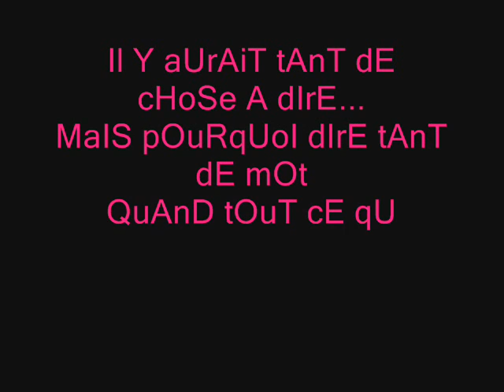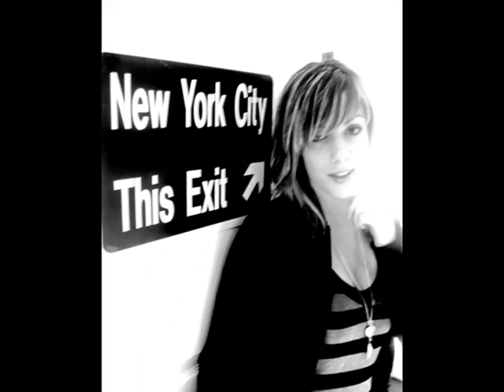mauricette and ginette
elle de mélissa